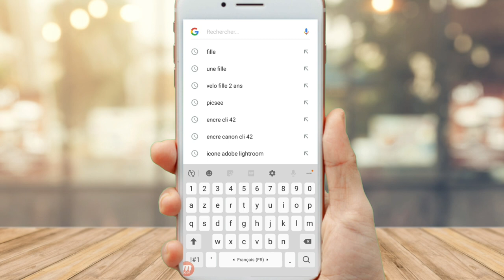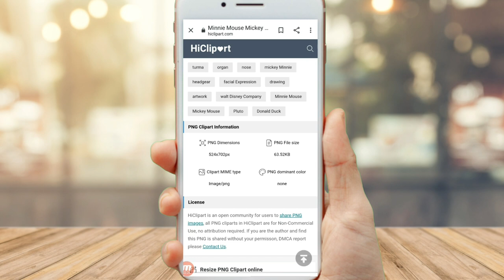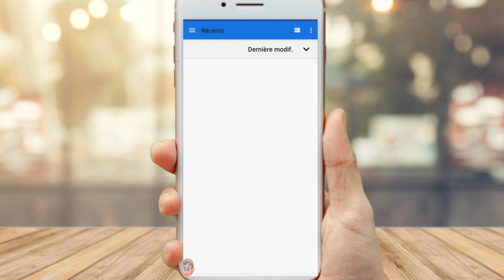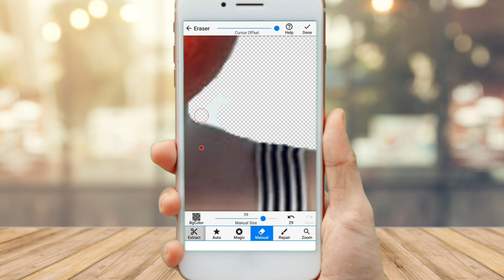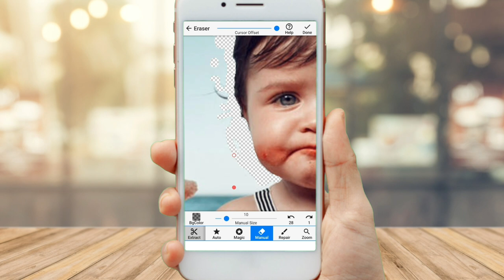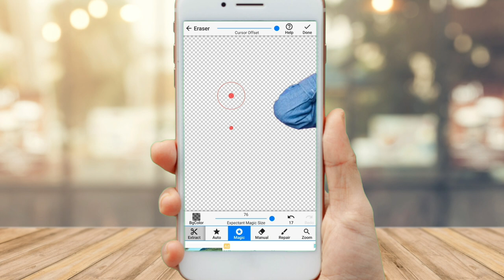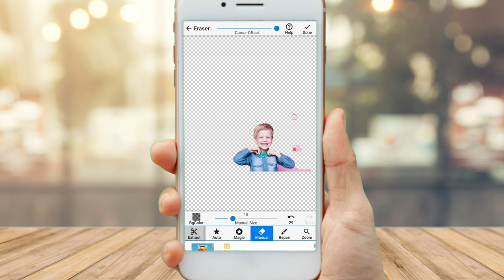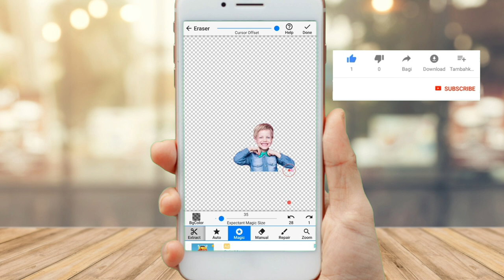تعرف على صيغ الصور و الفرق بينهما مع شرح افضل برنامج لنزع خلفية الصور background eraser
تعلم_التصميم# التعديل_على_الصور# نزع_خلفية_الصور
تعرف على صيغ الصور والفرق بين كل نوع وافضلها
شرح برنامج ممحاة الخلفية Background Eraser
أفضل برنامج لنزع خلفية الصورة
هذا التطبيق يسمح لك بقتصاص الصور ووضعها في مكان آخر
وهو أفضل وأبسط برنامج في مجال التصميم لعملية القص
في بعض الاحيان ، و اثناء تحميلك للصور ، قد تلاحظ اختلاف في صيغ الصور ، لكنك لا تهتم بالأمر مادامت الصورة موجودة و بجودة جيدة ، لكن ما لا تعرفه انه يوجد هناك فرق بين صيغ الصور تستخدم كثيرا في حفظ الصور
نزع خلفية الصورة
كيفية نزع خلفية الصورة
برنامج نزع خلفية الصورة
نزع الخلفية من الصورة
ازالة خلفية الصور بطريقة سهلة واحترافية
ازالة خلفية الصور برنامج
تعلم التصميم الجرافيكي
تعلم التصميم بالفوتوشوب للمبتدئين
تعلم التصميم للمبتدئين
تعلم التصميم من الصفر
تعلم التصميم والمونتاج
تعلم تصميم logo
رابط التطبيق